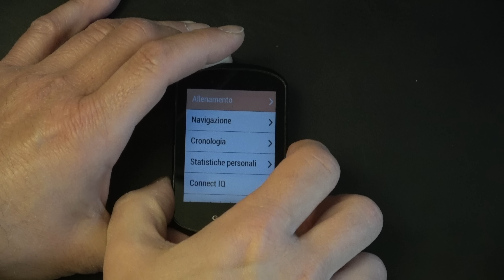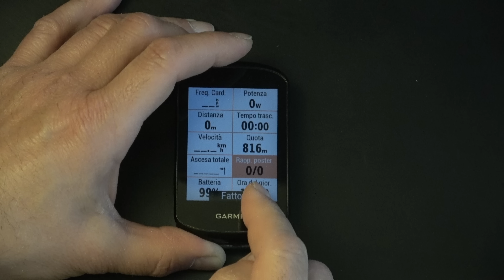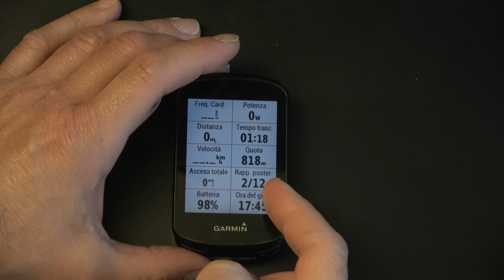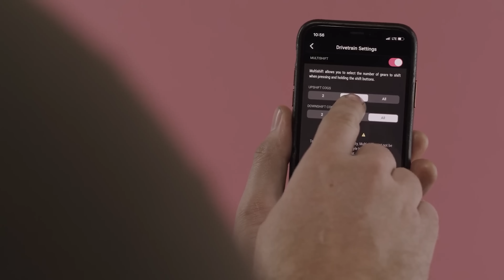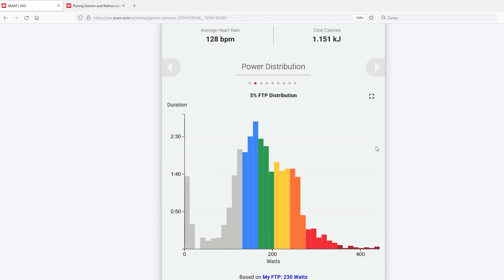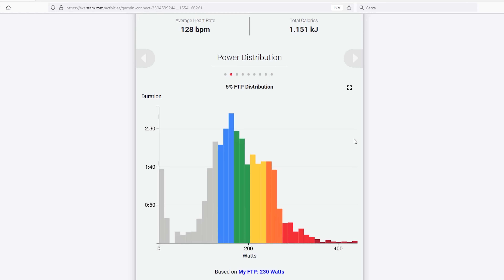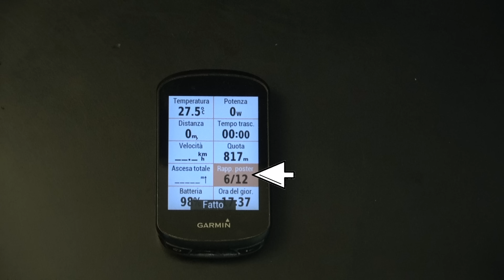SRAM Eagle AXS Trasmissione Elettronica MTB - Vantaggi e Svantaggi - Test e Tutorial | MTBT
Il cambio elettronico per mountain bike sram eagle axs viene introdotto nel 2019 con la version XX1 successivamente si sono aggiunte le versioni X01 e GX. In questo video parleremo dei vantagi e svantaggi di una trasmissione elettronica

00:00 Intro
00:46 Deragliatore posteriore
02:25 Il Controller
03:08 Installazione sistema
04:00 Connessione Garmin Edge
06:21 Durata Batterie
08:13 App
10:00 Considerazioni

Il cuore del sistema è senza dubbio il derag.liatore posteriore, una vera meraviglia tecnologica che permette di avere una velocità di cambiata mai vista prima, affidabile e dalla precisione assoluta.
Il deragliatore posteriore, oltre ad essere elettronico e personalizzabile tramite una app per lo smartphone, ha anche una gabbia più corta e una posizione piu’ avanzata rispetto ai sistemi tradizionali SRAM Eagle
Le prime preoccupazioni che vengono in mente quando si passa ad un cambio con componenti elettronici sono la resistenza all’acqua, alla polvere e agli urti. Preoccupazioni lecite ma che non hanno alcun fondamento perché gli ingegneri sram hanno progettato questo sistema proprio tenendo conto di queste specifiche come requisiti fondamentali per lo sviluppo.
Il manettino è totalmente diverso da quello di una trasmissione classica SRAM Eagle. E’ dotato di una sola leva che aziona due pulsanti a seconda se si preme in un verso o nell’altro.
La funziona di ogni singolo pulsante è personalizzabile, sempre tramite applicazione smartphone.
L’installazione del sistema SRAM Eagle AXS è di una semplicità sbalorditiva.
L'installazione del deragliatore e del manettino avviene semplicemente avvitano 2 bulloni.
Le batterie utilizzate sullo SRAM Eagle AXS sono di due tipi: Per il deragliatore se necessita di una batteria specifica agli ioni di litio, mentre per il manettino una classica batteria al litio piatte da 3 volt.
La durata delle batterie varia a seconda della frequenza di interazione con il sistema e dalla temperatura ambiante. Per il deragliatore posteriore la durata è di circa 25h mentre quella del manettino è di 12 mesi.
Una volta installato il dispositivo ed attivato la comunicazione tra manettino e deragliatore, si può connettere il dispositivo alla App del cellulare.
La app è molto semplice da usare e le informazioni riportate non sono molte, quindi non pensate di impazzire o di perderci la testa.
Tramite la app sarete in grado di controllare lo stato delle batterie, aggiornare il firmware e di impostare il numero di pignoni da scalare o incrementare mentre si tiene premuto il pulsante.
Le sensazioni di guida. La cambiata è leggera, non richiede alcun sforzo, è precisa e senza alcun ritardo.
E’ talmente sensibile che a volta cambiando la posizione della mano sulla manopola si rischia di toccare il manettino ed agire sul cambio senza volerlo
Il deragliatore posteriore, pur essendo un dispositivo elettronico, è molto resistente agli urti, con il vantaggio che in caso di impatto l’elettronica disinnesta la frizione di sovraccarico, ed il motore interno fa poi tornare la gabbia nella posizione antecedente all’impatto….e questa è veramente una particolarità fenomenale che solo un dispositivo elettronico può gestire
la durata della batteria è abbastanza buona quando fa caldo e si possono ottenere a fino a 25 ore di autonomia
Con il freddo pero’ la durata della batteria ne risente molto e questo è uno dei maggiori svantaggi del sistema.
La rimozione della batteria è semplicissima perché è fissata tramite clip, quindi è consigliabile rimuoverla se trasportate la bici sul carrello.
Nelle gare XC, ho notato che alcuni usano dare anche un giro di nastro adesivo intorno alla batteria per evitare che sobbalzi o vibrazioni facciano sganciare la batterie dall’alloggiamento, cosa veramente difficile

In conclusione, non si può negare che questa sia una trasmissione di lusso ed un componente non indispensabile per divertirsi in MTB, tuttavia il dispositivo è meraviglioso e funziona benissimo, un dispositivo che combina una tecnologia wireless molto affidabile,  istantanea e che rende la cambiata più semplice, veloce e naturale.
Ci sono anche meno cavi, quindi meno manutenzione, rotture e un manubrio più pulito, anche se ci sono sicuramente alcuni compromessi quando si tratta di gestire le batterie.